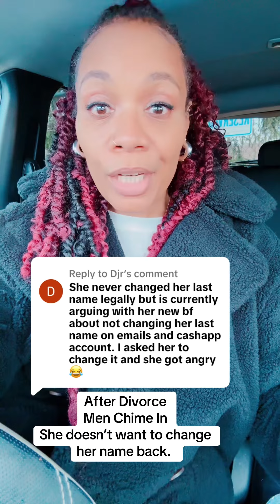Tik Tok Responds: After Divorce Should you Keep Your Name or Give it Back?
Tik Tok Responds: After Divorce Should you Keep Your Name or Give it Back? There was a viral conversation over at TikTok @theremixCoach and I pose the question that you have here about once you’re married and change your name and then you get a divorce. Do you give the name back or do you continue to use the name for whatever reason well TikTok responded so check out their comments And if you wanna see more going over to my TikTok and follow my TikTok @theremixCoach